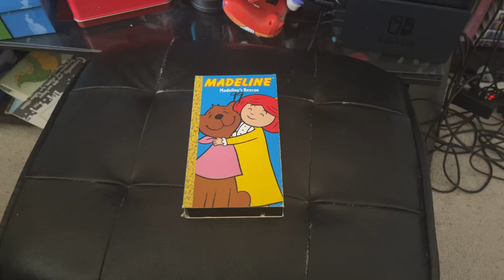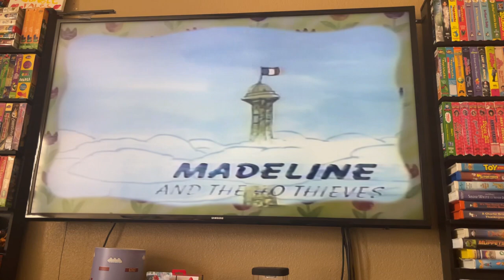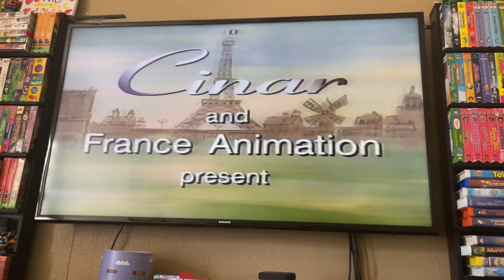Opening To Madeline’s Rescue 1998 VHS